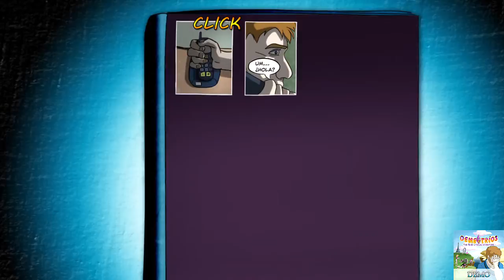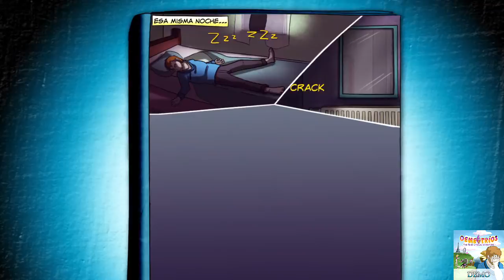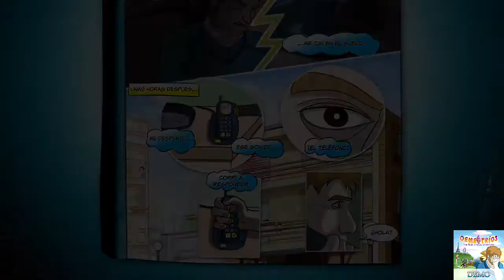Demetrios ps4 gameplay